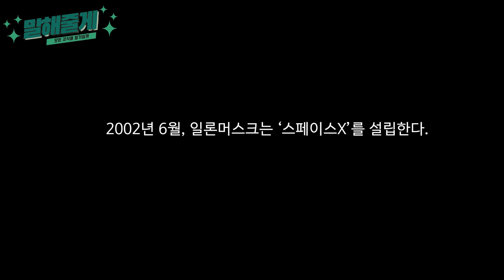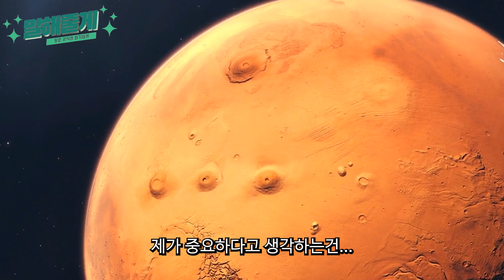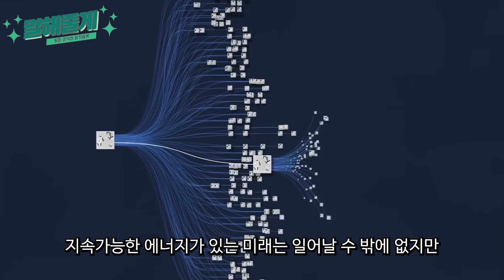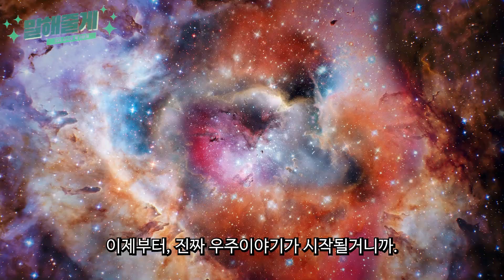일론머스크🚀인류의 미래를 바꾼 전설의 인터뷰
테슬라, 스페이스X, 스타링크, X(트위터), 뉴럴링크의 CEO,
DOGE의 수장, 트럼프의 남자, 일론머스크.
일론머스크의 스페이스X는 화성에 가기위한 거대우주선 스타십 프로젝트와
지구 궤도를 여행하는 민간인우주유영프로젝트를 추진하고있는데요.
미국 NASA가 독점하던 우주산업을 어떻게 민간기업이 앞질렀을까요?

00:00 일론머스크의 질문(목표, 꿈, 미래)
00:11 스페이스X 설립과 파산위기(Falcon-1 로켓발사실패)
01:40 우주택배사업from NASA
02:00 일론머스크-찰리로즈 인터뷰(2009)
03:27 재활용 로켓에 대한 아이디어(Falcon-9)
03:47 일론머스크-크리스앤더슨 TED인터뷰(2017)
05:10 지구의 현실과 일론머스크의 꿈(확률의 미래)
07:22 나는 어떻게 살것인가